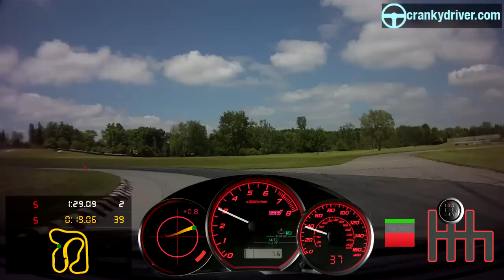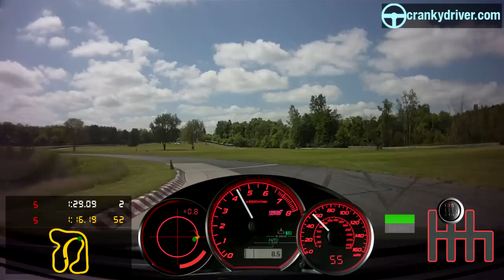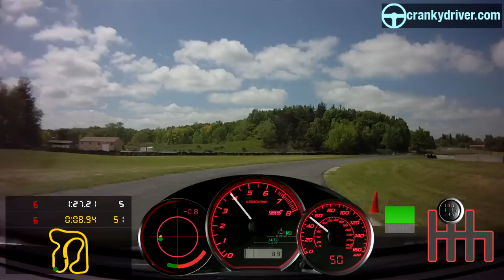Rally Sport Region PCA Waterford Hills 2012-05-22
A few laps of Waterford in my mostly stock 2008 Subaru STI shortly before my batteries ran out (d'oh!) and my engine blew (piston ring land-- double d'oh!). I have a mild open source tune and 84,000 miles-- that's it. The last time I was at Waterford was in 2000. At least I remembered which direction to drive. I miss this place, and I'll miss it for a while longer it seems.